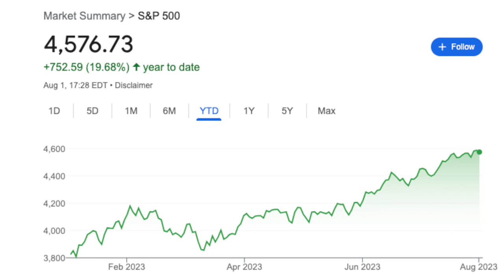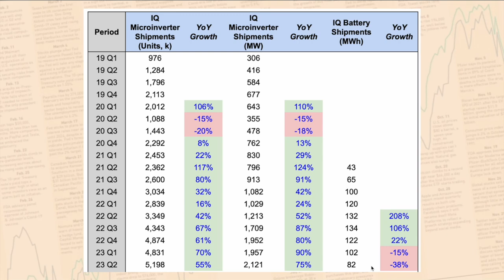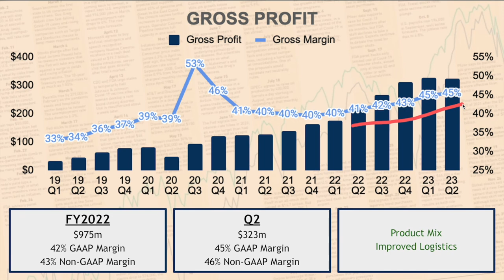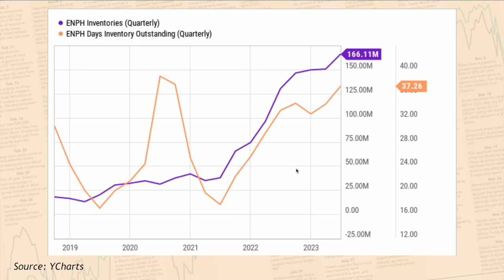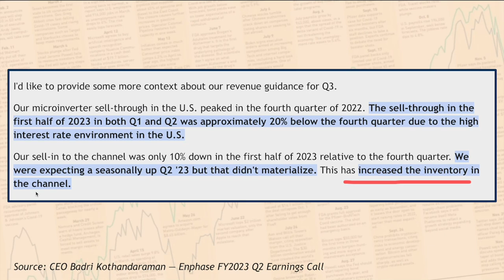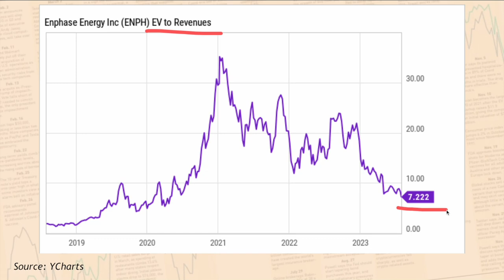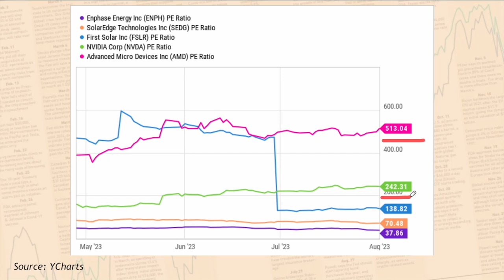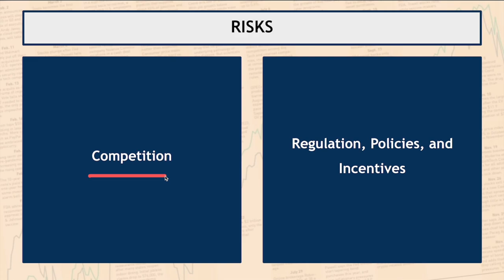Enphase is Crashing... | ENPH Stock Analysis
ENPH stock crashed following the release of its Q2 results. The stock looks cheaper now, but is it a good time to buy Enphase stock?

In this video, we'll look at Enphase's Q2 earnings results, valuation, and the overall investment thesis of the company.

⏳ Timestamp:
00:00 Intro
01:11 Growth
04:28 Profitability
05:33 Financial Health
07:24 Outlook
11:05 Valuation
15:03 Risks
16:02 Investment Thesis